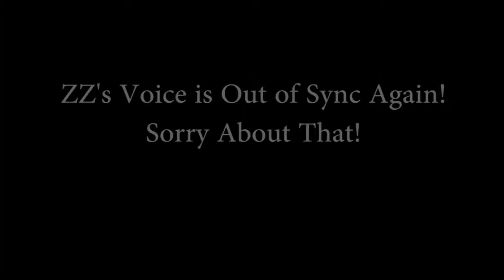Lets Play - The LEGO Movie Video Game Part 8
ZZ builds a submarine in the most scripted level of The LEGO Movie Videogame for the Xbox 360.